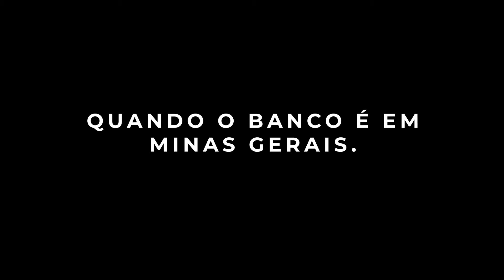Quando o Banco é em Minas Gerais